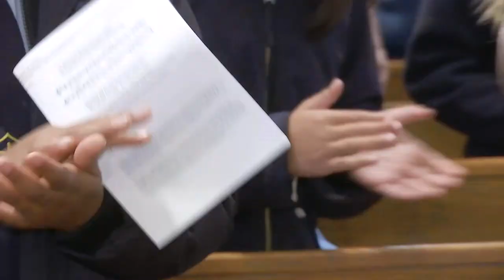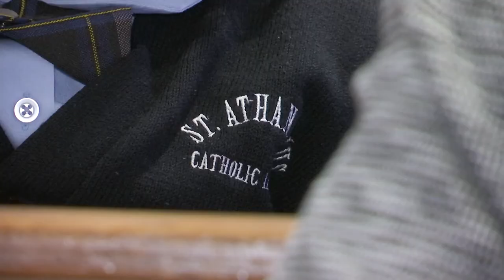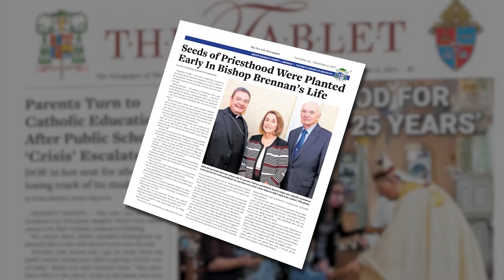Currents News Update for Thursday, 11/4/21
With Bishop Nicholas DiMarzio's retirement right around the corner, a Brooklyn church is saying goodbye with prayer.

A breakthrough in treating COVID patients — Great Britain has authorized the first "pill" that reduces symptoms and speeds up recovery.

It appears New Yorkers don't care who their mayor is. Less than a quarter of voters in the Big Apple cast their ballots.